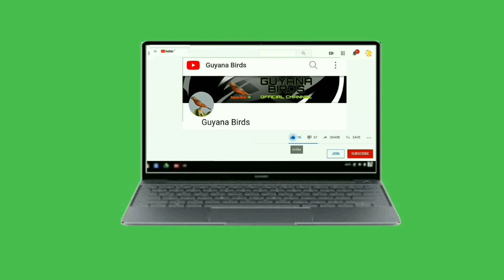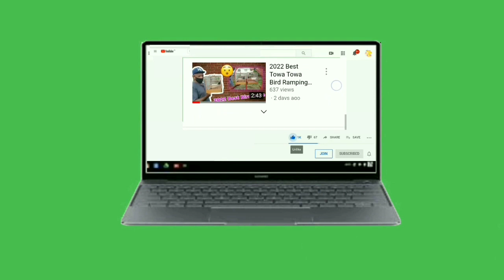💥💥BARBER VS FULLA TOWA TOWA BIRD WHISTLING COMPETITION AT GOOD HOPE BIRD GROUND💥💥